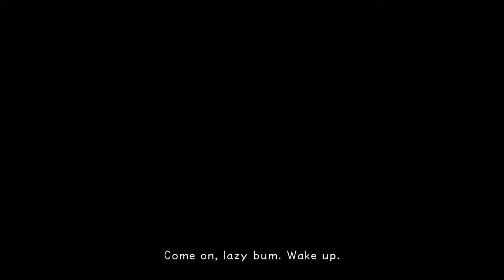Let's Play Kingdom Hearts Part 4